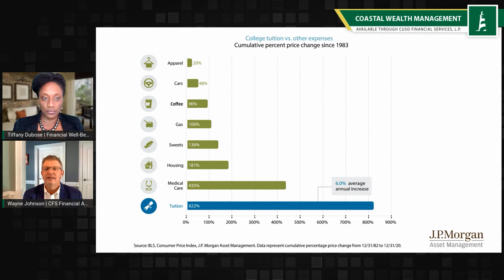How can I afford to send my kid to college?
How can I afford to send my kid to college? Many people have wondered just that.  It's important to get started as soon as you can. Coastal Wealth Management is here to talk about it!

Connect with Coastal Wealth Management, available through CUSO Financial Services, L.P.*, to receive a complimentary and personalized financial review. Together, we will create an actionable plan to reach your goals.

*Non-deposit investment products and services are offered through CUSO Financial Services, L.P. ("CFS"), a registered broker-dealer (Member FINRA/SIPC) and SEC Registered Investment Advisor.  Products offered through CFS: are not NCUA/NCUSIF or otherwise federally insured, are not guarantees or obligations of the credit union, and may involve investment risk including possible loss of principal.  Investment Representatives are registered through CFS.  Coastal Credit Union has contracted with CFS to make non-deposit investment products and services available to credit union members.